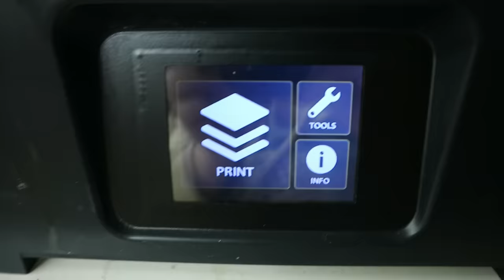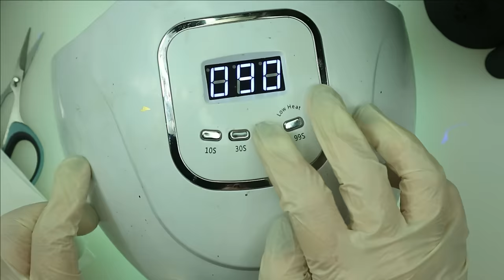PERSEPHONE - QUEEN OF THE UNDERWORLD / Making Custom Monster High Doll / Poppen Atelier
You really liked my Summer version of Persephone earlier this year, so today I've decided to make a Winter version of the Goddess in my new doll customizing project.